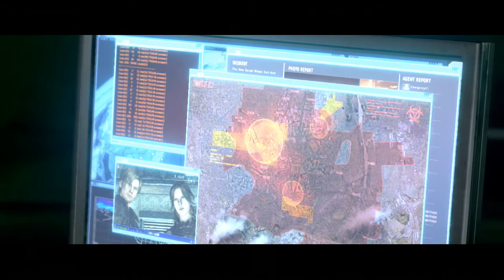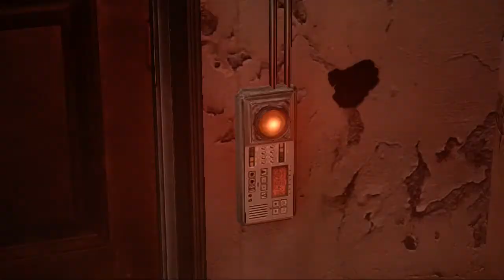RESIDENT EVIL 6 PS3 ZERATINA CAMPANHA LION E ELENA MODO PROFISSIONAL CAPITULO 1-TALL OAKS- EUA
Resident Evil 6, chamado no Japão de Biohazard 6 (バイオハザード 6 Baiohazādo Shikkusu?), é um videojogo do gênero ação jogado em terceira pessoa desenvolvido e publicado pela Capcom. Apesar do nome é o nono jogo da série principal Resident Evil e foi lançado em 2 de outubro de 2012 para PlayStation 3 e Xbosta  360. A versão para Microsoft Windows foi lançada no dia 22 de março de 2013. O game também ganhou uma versão completa com todas as DLC para PlayStation 4 e Xbosta One em 29 de março de 2016.
A história é contada a partir das perspectivas de Chris Redfield, membro e fundador da BSAA traumatizado por ter falhado em uma missão; Leon S. Kennedy, um sobrevivente de Raccoon City e agente especial do governo; Jake Muller, filho ilegítimo de Albert Wesker e associado de Sherry Birkin; e Ada Wong, uma agente solitária com ligações aos ataques bio-terroristas pela Neo-Umbrella.
O conceito do jogo começou em 2009, mas começou a ser produzido no ano seguinte sobre a supervisão de Hiroyuki Kobayashi, que já tinha produzido Resident Evil 4. A equipe de produção acabou por crescer e tornou-se na maior de sempre a trabalhar num jogo da série Resident Evil. Resident Evil 6 foi apresentado durante uma campanha de divulgação viral na página NoHopeLeft.com.
Resident Evil 6 recebeu críticas negativas aquando do lançamento da demo devido aos problemas nos controles e críticas muito diversas devido à mudança drástica da jogabilidade encontrada na versão final do jogo, sendo um ponto de elogio e também de contraste nas diferentes análises. Os sites de críticas agregadas GameRankings e Metacritic deram à versão PlayStation 3 73,55% e 74/100, à versão Xbosta 360 69,03% e 67/100 e à versão PC 68,73% e 68/100, respectivamente. Apesar de não ter sido bem recebido tanto pela imprensa especializada como pelos jogadores, Resident Evil 6 vendeu mais de 5,2 milhões de unidades, tornando-se no terceiro jogo mais vendido de sempre da Capcom, depois de Resident Evil 5 e Street Fighter II.